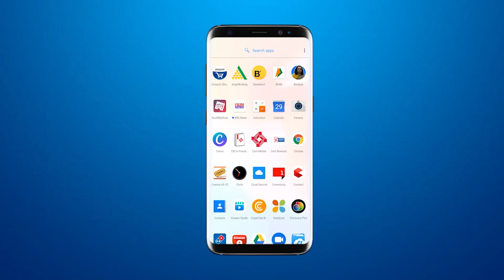तिलकवाड़ा नर्मदा घाट पर पंचकोशी परिक्रमावासियों के लिए शुरू करवाया गया कच्चा पुल